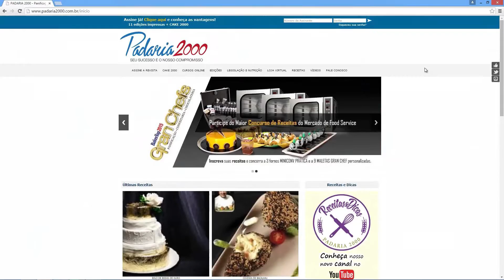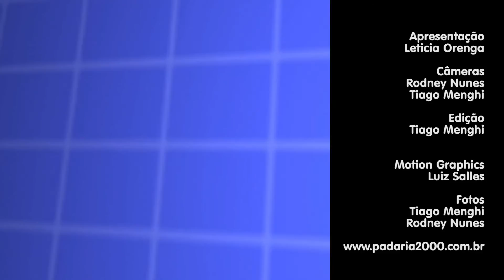Coconut Deluxe - Leticia Orenga - Padaria 2000 - Edição 187